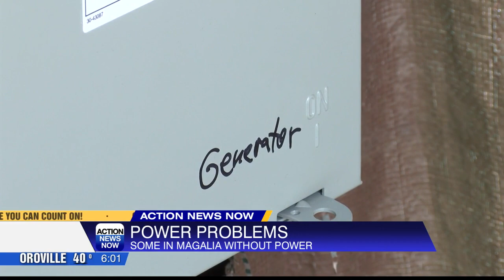People in Stirling City are optimistic amid power outages caused by winter storm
Power in Stirling City has been off and on since Monday.